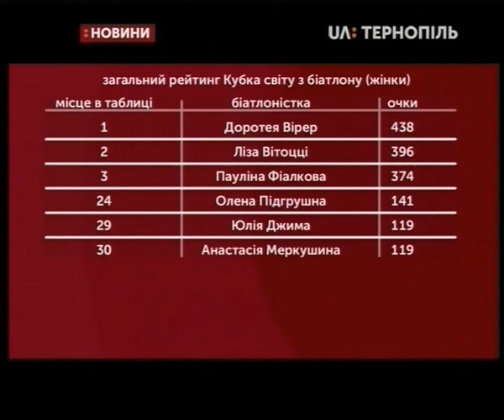17.01.2019. Новини. 17:00